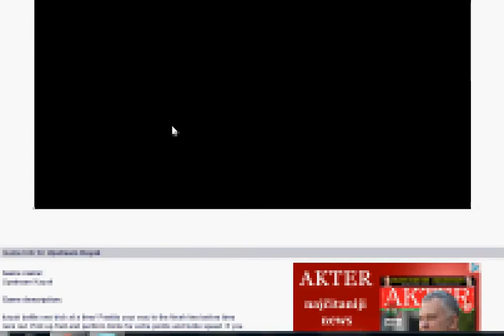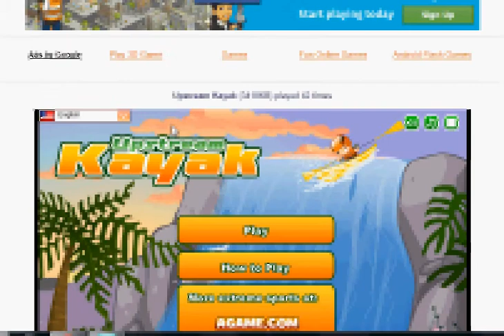Upstream Kayak:Again Fu** Fails!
Large video version now!